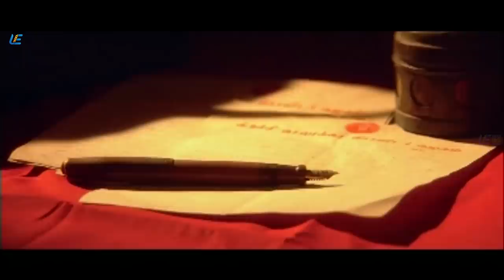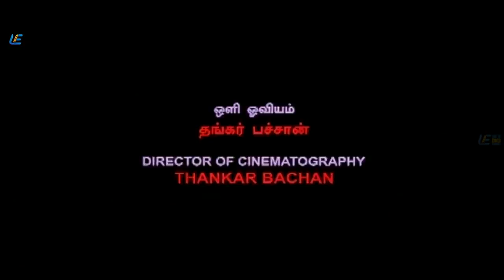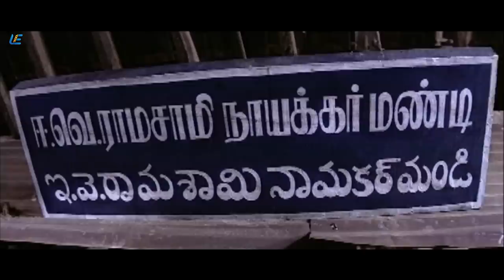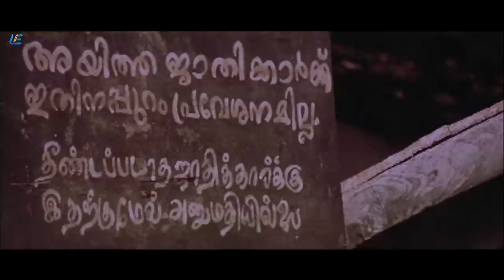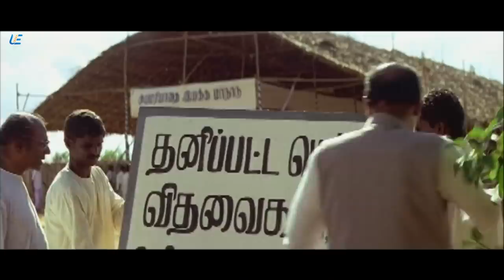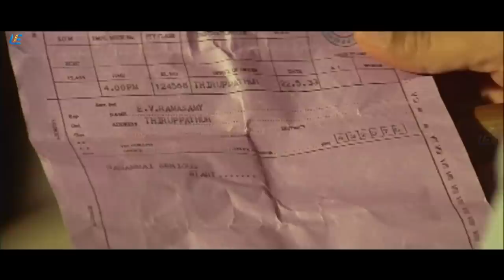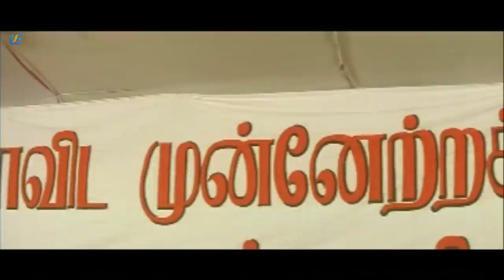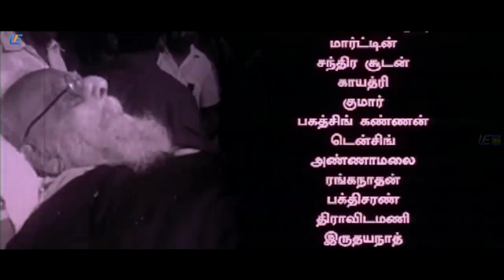Periyar Tamil Full Movie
Directed by Gnana Rajasekaran
Produced by Liberty Creations Limited
Written by Gnana Rajasekaran
Starring - Sathyaraj, Jyothirmayi , Kushboo, Swarnamalya, Vennira Aadai Nirmala
Cinematography - Thangar Bachan
Edited b -  B. Lenin